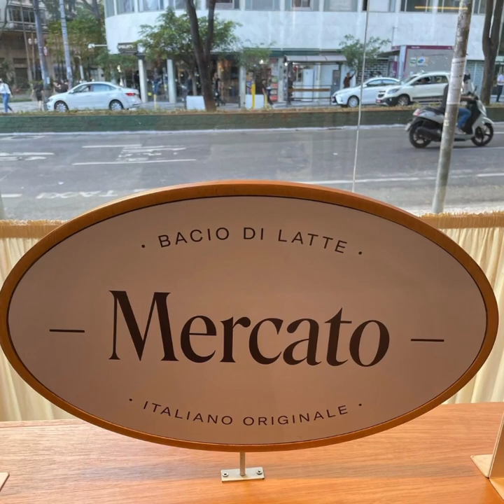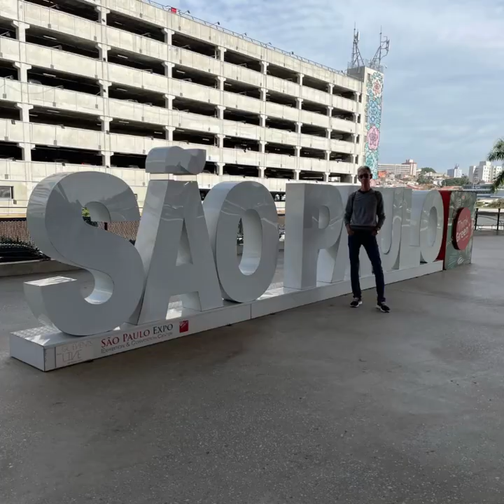Coffee and Exhibition